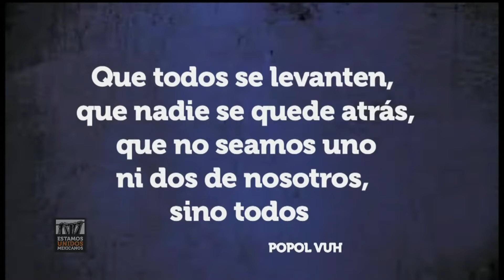Timbiriche - Hoy Tengo Que Decirte Papá (En Vivo Estamos Unidos Mexicanos)